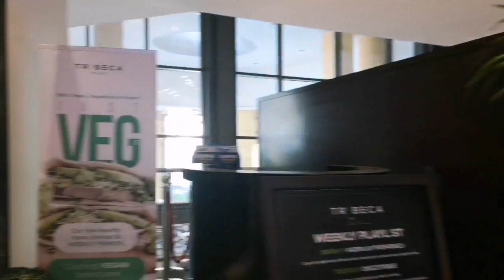JA Ocean View Hotel. Be Part of the Action in Jumeirah Beach Residence @JBR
JA Ocean View Hotel. Be Part of the Action in Jumeirah Beach Residence @JBR, @Dubai. Experience a vibrant and stylish hotel, right on the doorstep of one of the most popular beaches in the UAE. Stay in sea view rooms, indulge in enticing restaurants ideally located whether you're traveling on business or leisure, with its scenic Arabian Gulf views. 💖 @jaoceanviewhotel w/ @briadventurez Travel Inspiration, Life Journey! Check out @briadventurez for more exciting adventures! Travel is all about sharing great experiences & Amazing Travel Destinations!